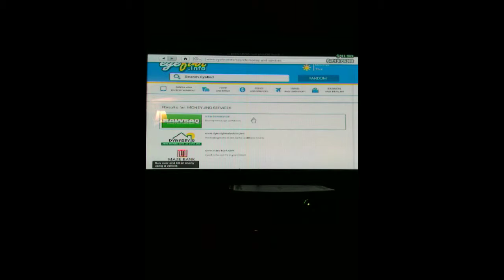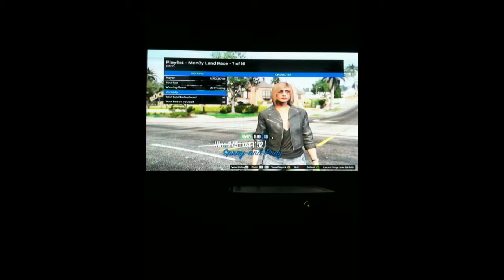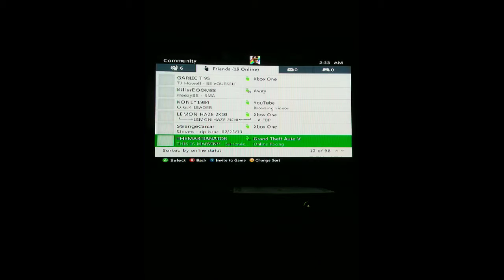GTA5 hanging with friends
GTA5 gameing